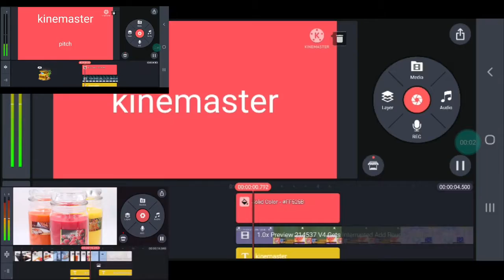Preview 2 Kinemaster